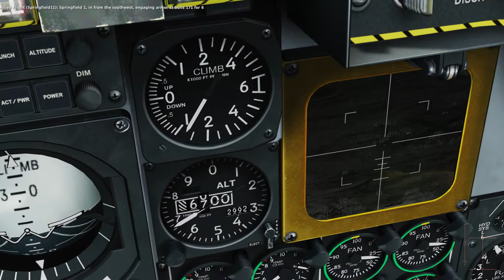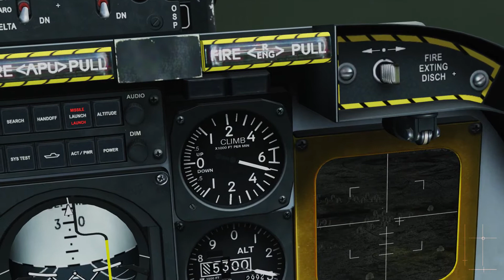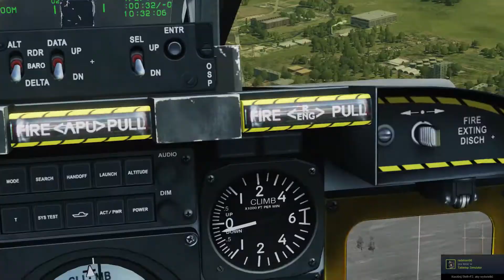DCS: A-10A - "Dolina" - Misja 2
Hej! Chcesz pogadać? Wpadnij na serwer Discorda

Kampania "Dolina" to jedna z podstawowych kampanii pakietu Flaming Cliffs 3 do DCS. Opowiada o kontrofensywie NATO mającej wypchnąć Rosyjskich okupantów z terytorium Gruzji. W krótkiej kampanijce wcielamy się w postać pilota sławetnego A-10A Warthog, którego specjalnością jest zamiana jednostek naziemnych w przecier.